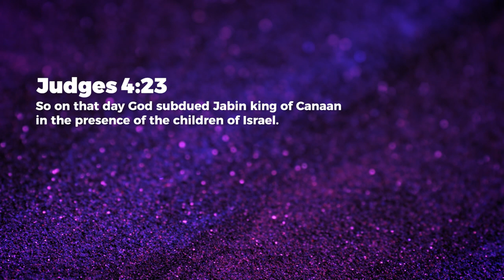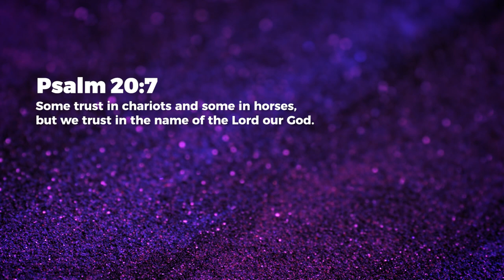God’s Deliverance - Nancy Ramya | Daily Devotion, March 16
Today's Daily Devotional: God’s Deliverance